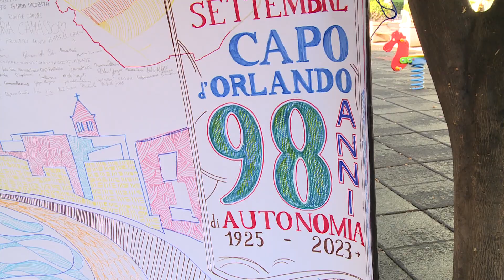Capo d'Orlando: il 98° anniversario dell’autonomia del comune paladino